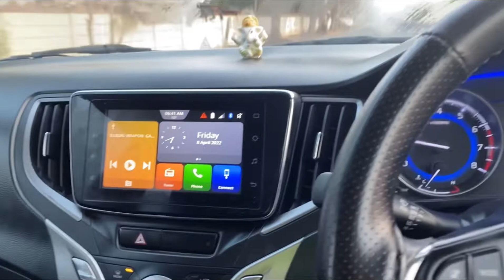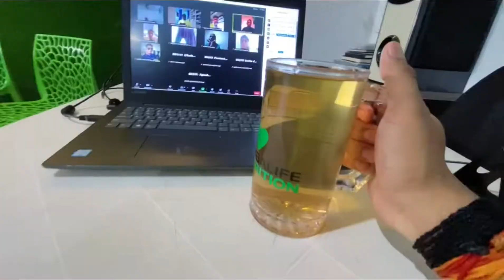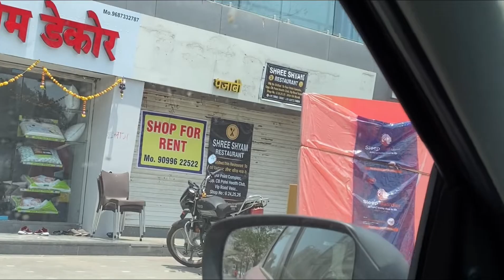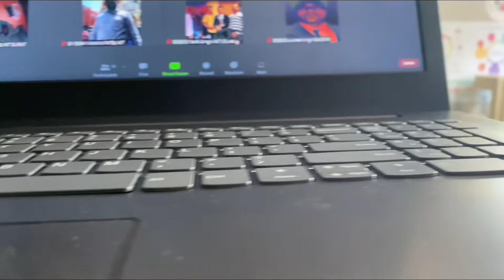Garlic Bread made by Gopal Ahir🤪